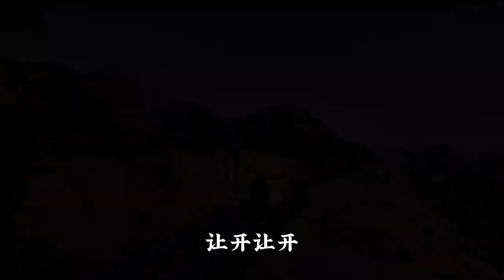唐三归来，联手塞罗消灭比比东的阴谋，拯救小舞